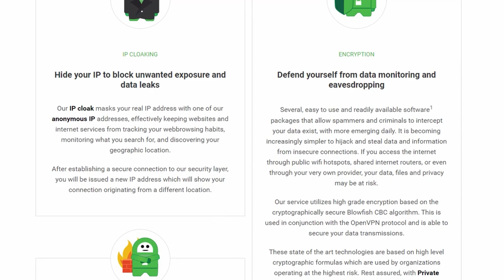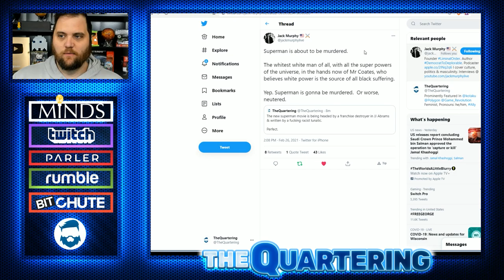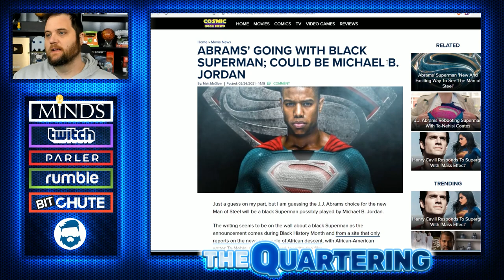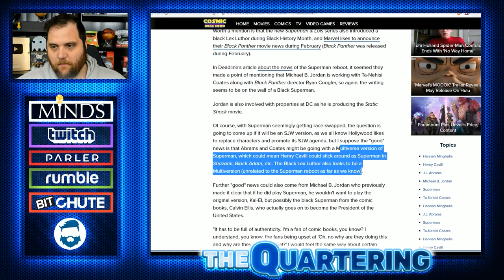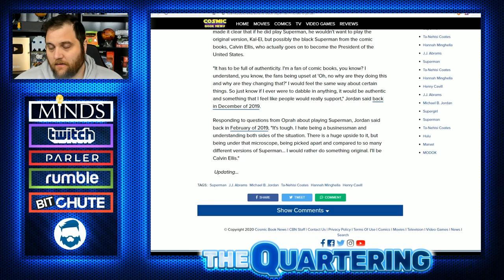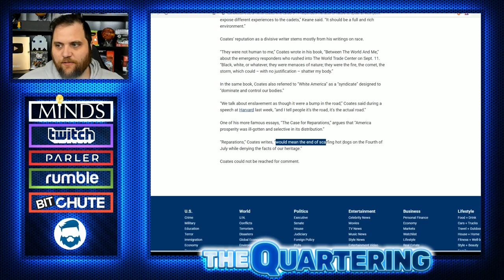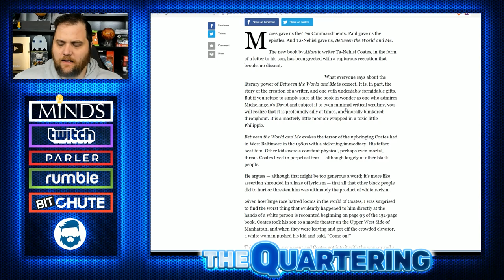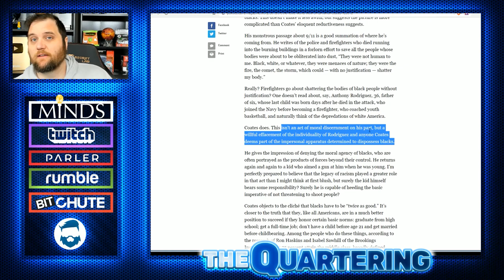New Superman Movie Written By A HORRIBLE Man & Henry Cavill UNLIKELY To Star